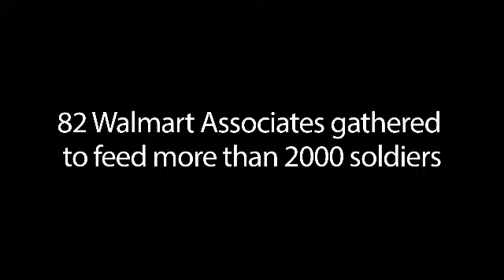Serving those who serve us!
Drivers and Associates at our Distribution Center in Seymour, Indiana gathered over the 4th of July holiday to cook meals and feed over 2000 of our country's military personnel.